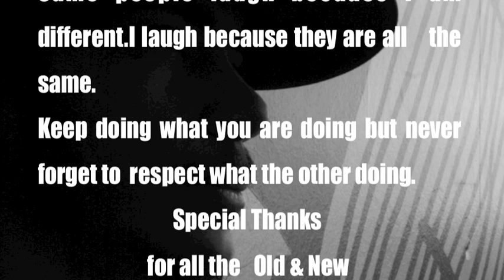Mohamed Toukabri New Trailer 2012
This is my new Trailer 2012,It's a mix of Old and New video's of mean.
A mix between BreakDance, Yoga & Contemporary Dance.